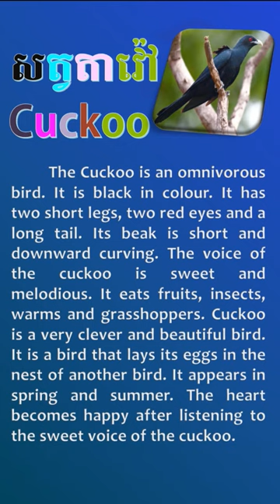Cuckoo សត្វតាវ៉ៅ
339 Goat សត្វពពែ
338 Serow សត្វតេះ
337 Bunny កូនសត្វទន្សាយ
336 Joey កូនសត្វកង់ហ្គូរូ
335 Kitten កូនសត្វឆ្មា
334 Chick កូនសត្វមាន់
333 Fawn កូនសត្វក្តាន់
332 Lamb កូនសត្វចៀម
331 Foal កូនសត្វសេះ
329 Tree Frog សត្វកញ្ចាញ់ចេក
322 Rainfrog សត្វហ៊ីង
321 Gibbon សត្វតូច
320 Greater Adjutant សត្វត្រដក់
318 Kiwi សត្វគីវី
317 Boar ជ្រូកព្រៃ
316 Lemur
315 Raccoon សត្វរាគគូន
314 Hedgehog
313 Chameleon
312 Komodo Dragon សត្វទន្សង
307 Tortoise សត្វអណ្តើកយក្ស
306 Falcon
305 Albatross
304 Starling សត្វគ្រលីងគ្រលោង
303 Dragon សត្វនាគរាជ
302 Kingfisher សត្វកាចាត
301 Humminqbird សត្វហាំមិញបឺត
300 Turkey​ សត្វមាន់ទូកគី
299 Yak សត្វយ៉ាក
298 Jackal
297 Lobster បង្កង
296 Osprey​​​ សត្វអក
295 Vultures សត្វត្មាត
294 Seal  សត្វឆ្មាសមុទ្រ
293 Gorilla សត្វគីងកុង
292 Shark សត្វត្រីឆ្លាម
291 Kangaroo សត្វកង់ហ្គូរូ
290 Woodpecker សត្វត្រសេះ
289 Rooster សត្វមាន់គក់
288 Stork សត្វត្រដក់ត្រី
287 Snail សត្វខ្យង
286 Oyster សត្វអយស្ទ័រ
285 Pelican សត្វទុង
284 Hawk សត្វស្ទាង
283 Crab សត្វក្តាម
282 Myna សត្វសារិកាកែវ
281 Dove សត្វលលក
280 Seagull សត្វរំពេសមុទ្រ
279 Bull គោជល់
278 Reindeer សត្វរមាំង
277 Whale សត្វត្រីបាឡែន
276 Tailorbird សត្វចាបតេត
275 Tawny Owl សត្វមៀម
274 Barn Owl សត្វខ្លែងស្រាក
273 Porcupine សត្វកាំប្រម៉ា
272 Monkey សត្វស្វា
271 Pig សត្វជ្រូក
270 Iguana សត្វទន្សង
269 Rhinoceros សត្វរមាស
268 Ant សត្វស្រមោច
267 Horse សត្វសេះ
266 Turtle​ សត្វអណ្តើក
265 Ox សត្វគោបា
264 Rat សត្វកណ្ណុរប្រេង
263 Spider សត្វពីពាង
262 Tarantula សត្វអាពីង
261 Emu សត្វអេមូ
260 Crocodile សត្វក្រពើ
259 Cuckoo សត្វតាវ៉ៅ
258 Hen មាន់ញី
257 Crane សត្វក្រៀល
256 Bat សត្វប្រចៀវ
255 Swan សត្វហង្ស
254 Swallow ត្រចៀកកាំ
253  Snake សត្វពស់
252 Crow សត្វក្អែក
251 Lizard សត្វបង្គួយ
250 Otter សត្វភេ
249 Weasel សត្វស្ការ
248 Ferret សត្វសំពោចស្បូវ
247 Deer សត្វក្ដាន់
246 Sheep សត្វចៀម
245 Buffalo សត្វក្របី
244 Fox សត្វកញ្ច្រោង
243 Mousedeer សត្វឈ្លូស
242 Sambar សត្វប្រើស
241 Pangolin សត្វពង្រូល
240 Sparrow សត្វចាប
239 Ostrich អូទ្រីស
238 Pigeon សត្វព្រាប
237 Owl សត្វទីទុយ
236 Toucan សត្វកេងកង
235 Egret សត្វកុក
234 Heron សត្វក្រសារ
233 Duck សត្វទាញី
232 Quail សត្វក្រួច
231 Geese សត្វក្ងានញី
230 Eagle សត្វឥន្រ្ទី
229 Squirrel សត្វកំប្រុក
228 Octopus សត្វមឺក
227 Frog សត្វកង្កែប
226 Toad សត្វគីង្គក់
225 Dolphin សត្វផ្សោត
224 Hippopotamus សត្វដំរីទឹក
223 Camel  សត្វអូដ្ឋ
222 Donkey សត្វលា
221 Rabbit សត្វទន្សាយ